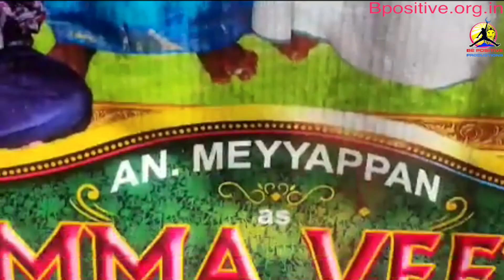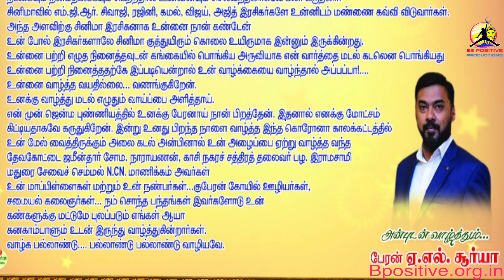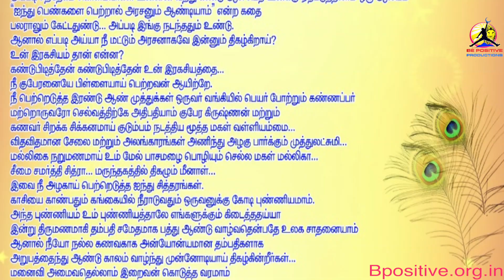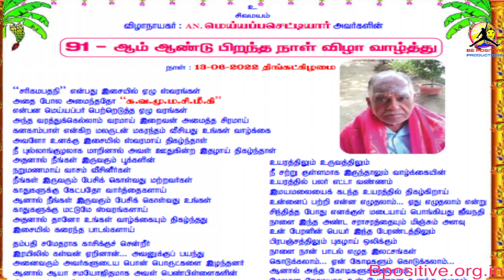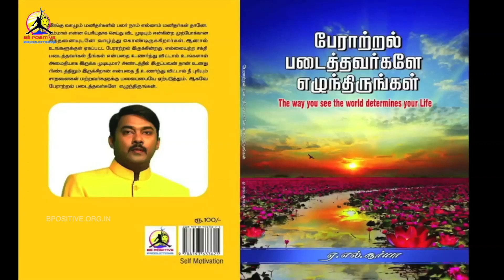சினிமா பிரபலங்கள் எனது அய்யாவை வாழ்த்தும் 91ஆம் பிறந்தநாள் | Film celebrities wishing 91st Birthday